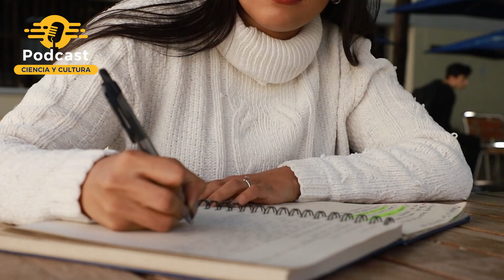Nueva temporada del podcast Ciencia y Cultura